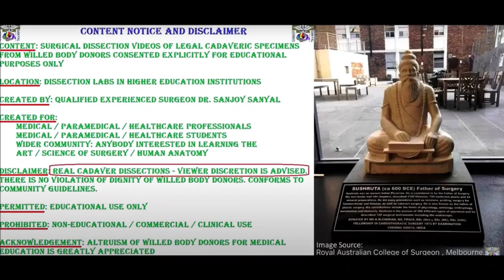THYROID GLAND LARYNX EXTERNAL ARTERIES LARYNGEAL NERVES and Clinical Correlations – Sanjoy Sanyal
This video shows the surgical anatomy of THYROID GLAND Larynx External Superior Inferior ARTERIES LARYNGEAL NERVES in high resolution in 2 different specimens.
Several clinical aspects are highlighted – Thyroidectomy, Neurovascular injury, etc.
Cameraperson is Kendall Cumberbatch and narrator is Dr. Sanjoy Sanyal